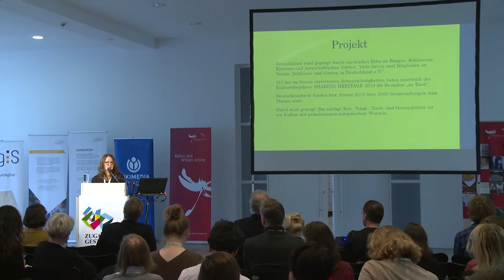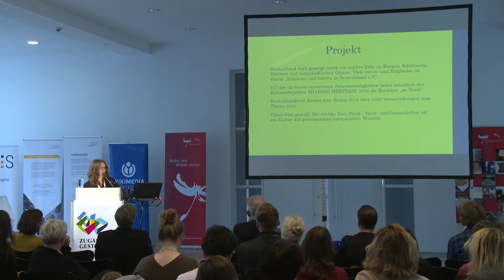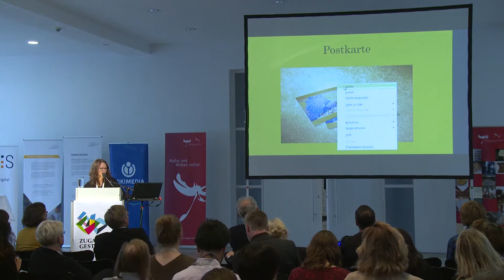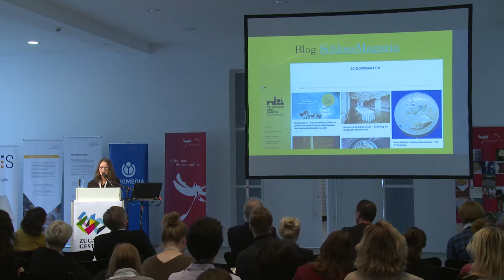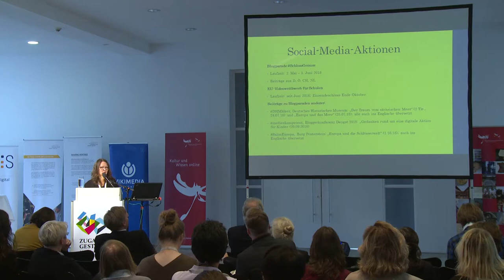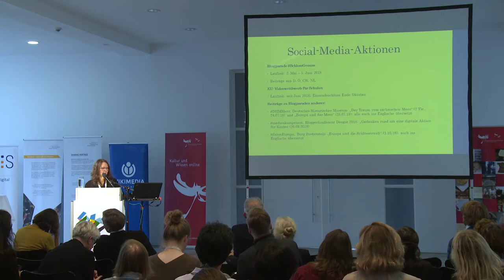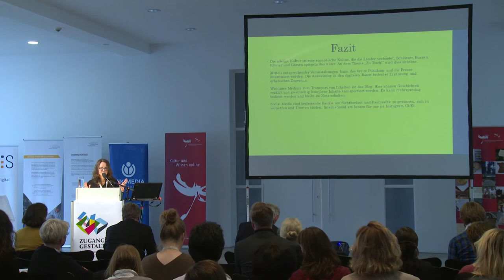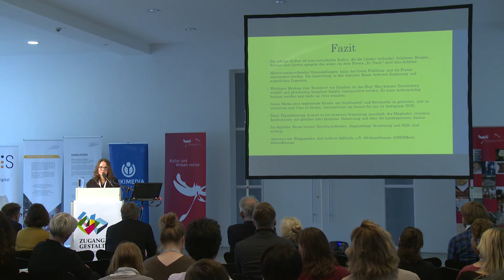Zugang Gestalten 2018 - Andrea Hahn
Zu Tisch! Genießen in Schlössern und Gärten - Digitale Öffentlichkeitsarbeit für ein Sharing-Hertage-Projekt